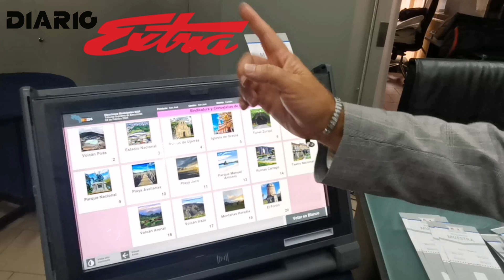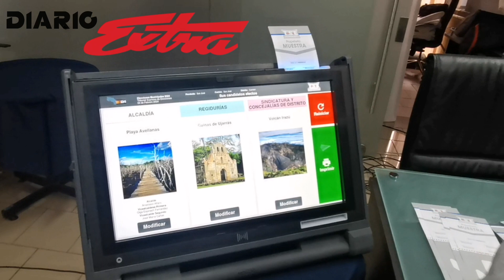¿Cómo funcionará el Voto Electrónico en las Elecciones Municipales 2024? Así lo explica el TSE